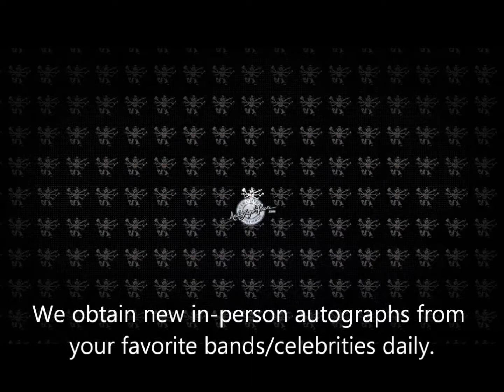George Lucas arriving at a hotel to sign autographs